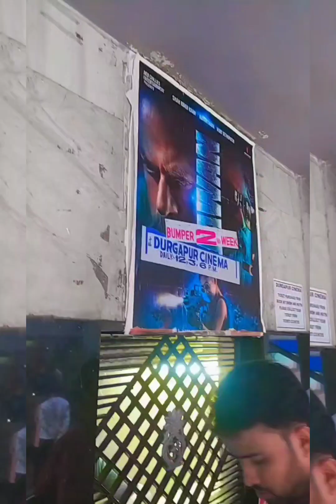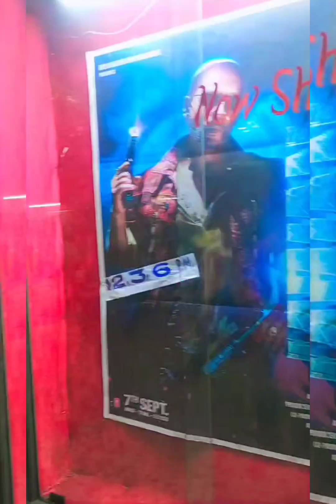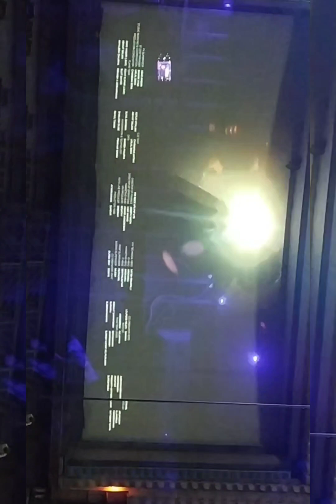Jawan Movie দেখতে গিয়ে কী কী করলাম দেখে নাও vlog -9